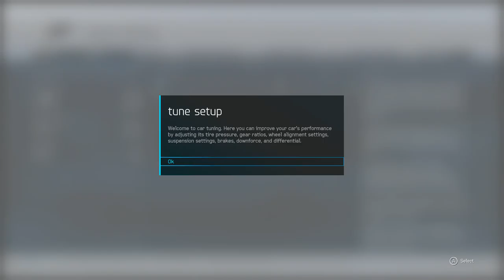Forza 6 Apex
First look at Forza 6 Apex